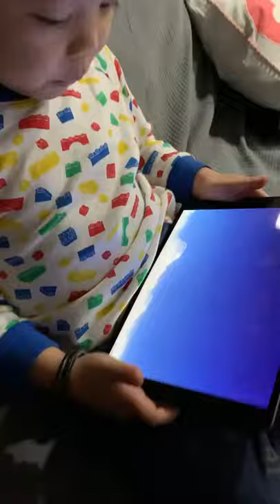Zhongli Pull Reaction - My nephew got his wish on Genshin Impact F2P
Leave a Comment 💬 Love to hear from you
Would Appreciate a Like 👍 I do appreciate every like!

New Merge Dragon Tag: CSSVBRBGJE Add me XD (July 2020)
Merge Magic Tag: HGRXURTGSX
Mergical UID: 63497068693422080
Mario Kart Tour: 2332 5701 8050

Currently Playing: Monster Hunter World
New Merge Dragon Videos every 2 weeks =)